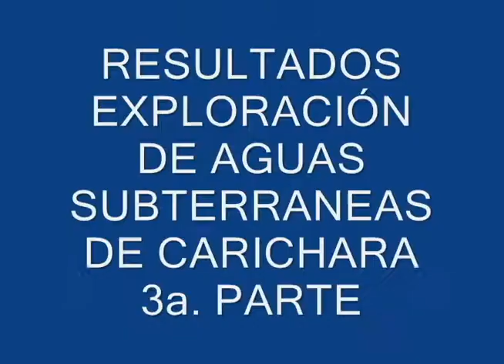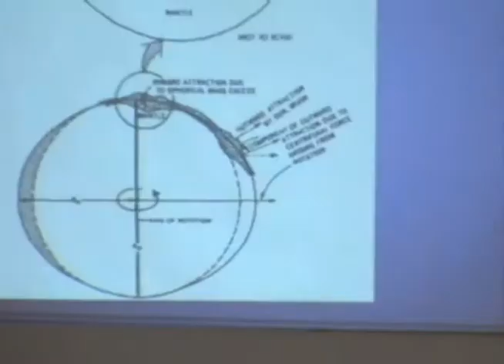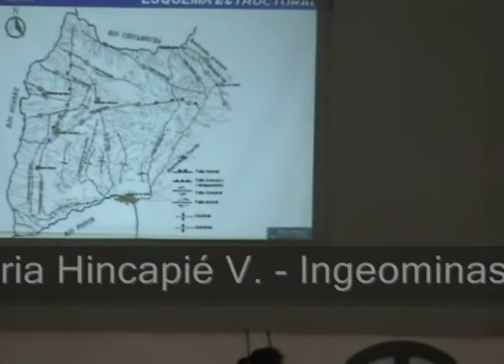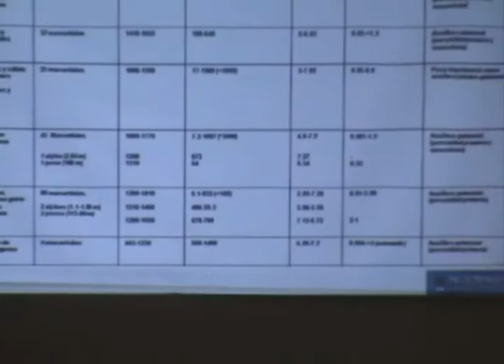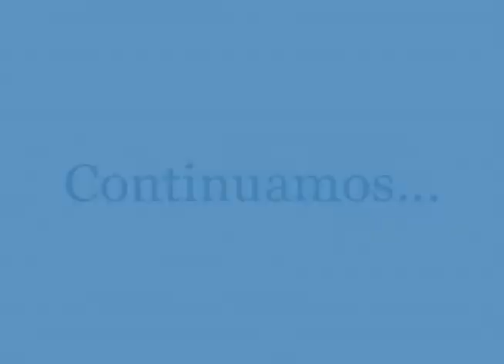3a PARTE RESULTADOS EXPLORACIÓN AGUAS SUBTERRANEAS EN BARICHARA.mov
Tercera parte del informe de socialización de los resultados de la exploración de aguas subterraneas en la Mesa de Barichara, realizada en Barichara el viernes 23 de julio en el auditorio del Instécnico.